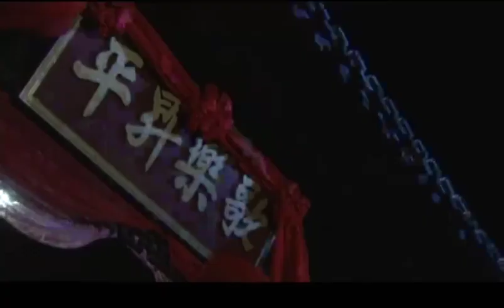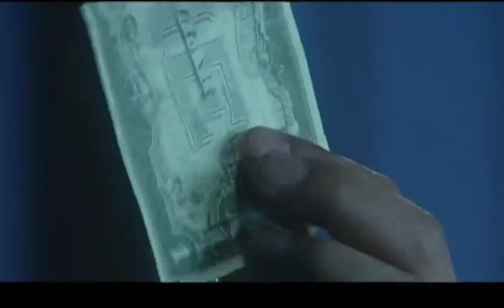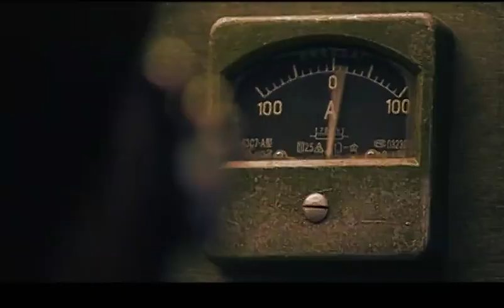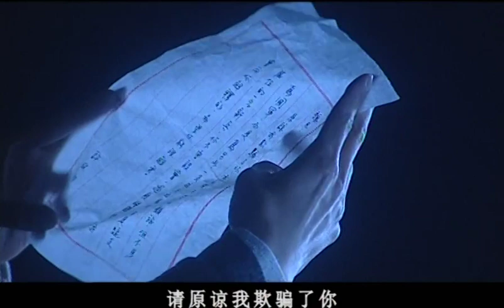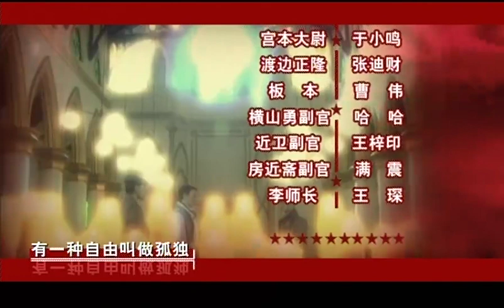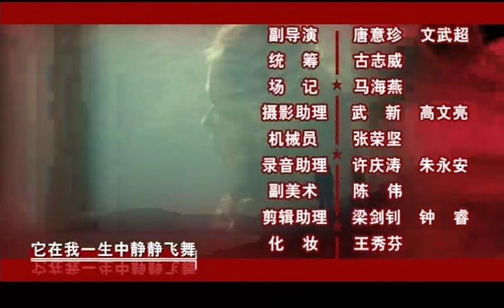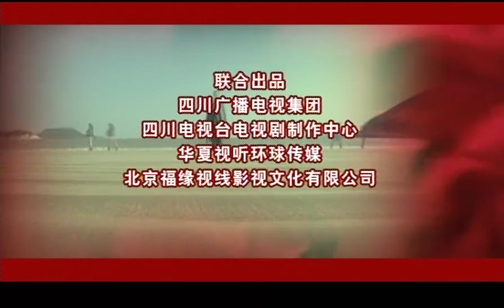【戰爭劇】長江1號 EP34丨三種選擇三種人生，改編自台灣作家鄒郎小說《死橋》（萬茜、孔琳、余皚磊 主演）